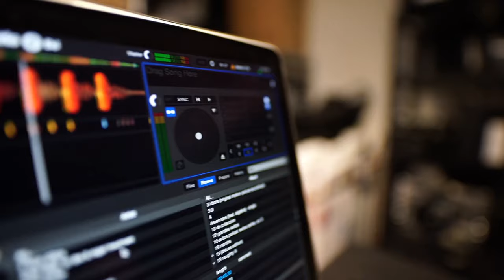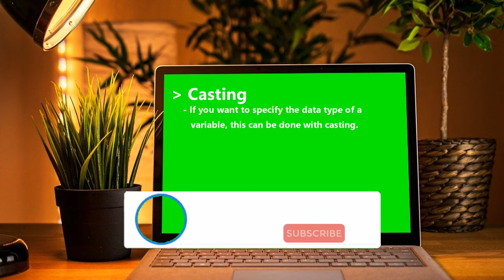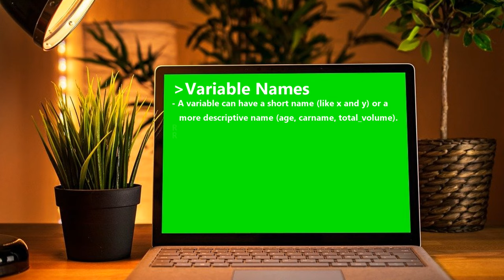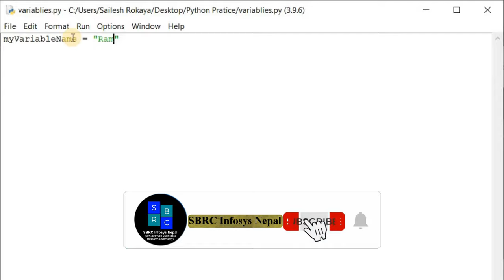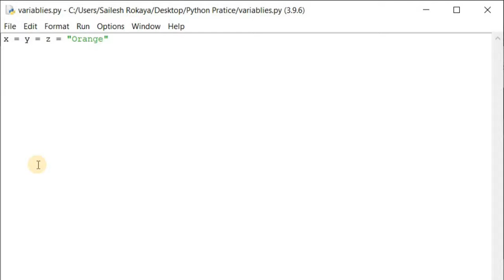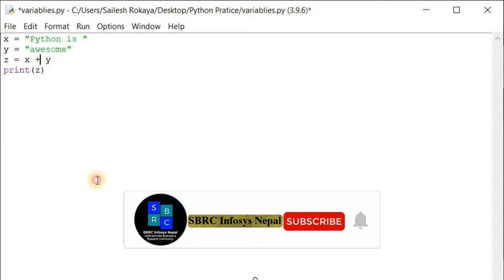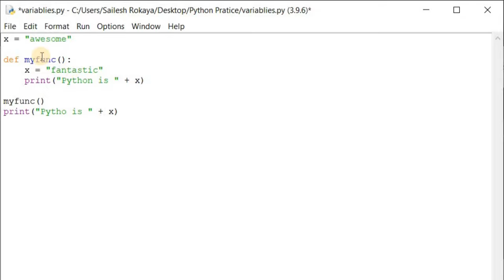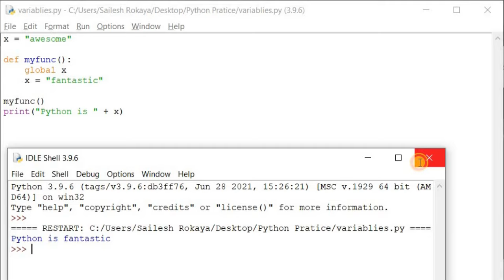05 - Python Variables || What is variables in Python? || How to declaring variables in Python?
This course will help you in understanding  various fundamentals of Python.

This tutorial will teach about Python Variables.